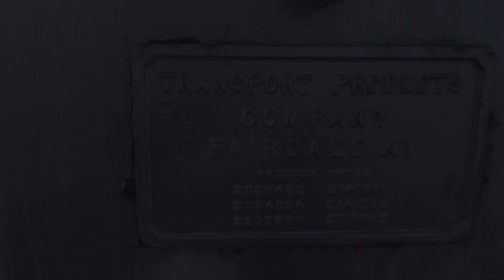Catching CN 438 on the Pelton Spur & CP at the Windsor Yard. *BONUS, TPC gate mechanism!*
Sorry if the quality looks like ass, or it’s just me.

0:00 A modern looking crossing that surprisingly has a TPC gate mech

0:08 CN 438 (SD75I & ES44AC) view in the distance

0:20 CN 438 (SD75I & ES44AC) crossing Walker Rd

2:47 CP (AC4400s) at the CPR Yard